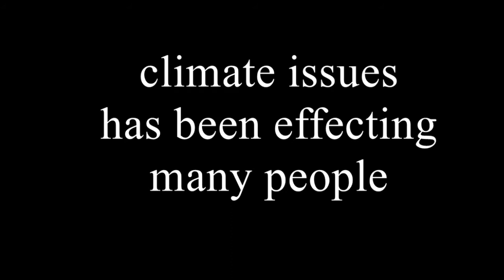World Environment Day June 5 2021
This video was made in 2021. Hope you love it❤️